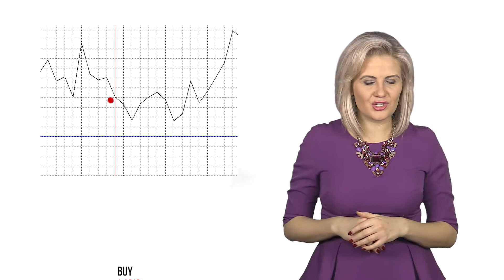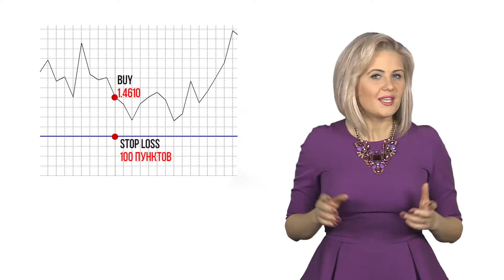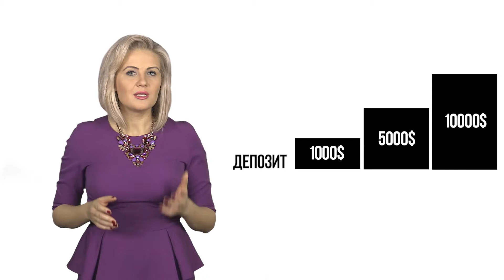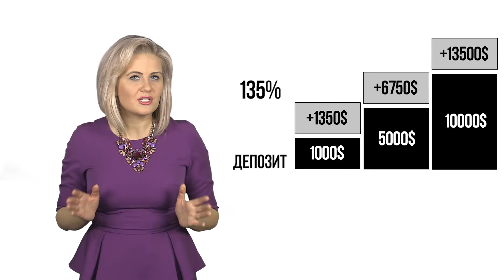УРОК 4. ФОРЕКС - ЭТО ПРОСТО. УЧИМСЯ ОТКРЫВАТЬ СДЕЛКИ. КРЕДИТНОЕ ПЛЕЧО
Стань трейдером вместе с ФИБО Груп!

Кредитное плечо - это заемные средства, которые выделяет брокер для торговли.